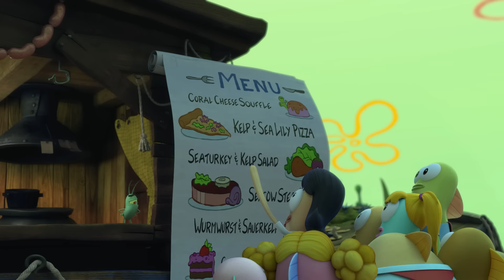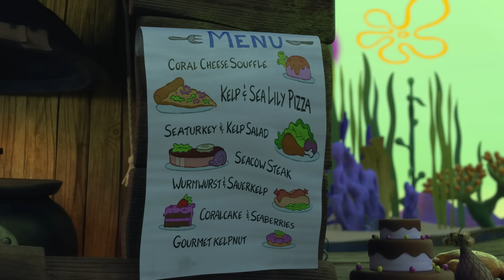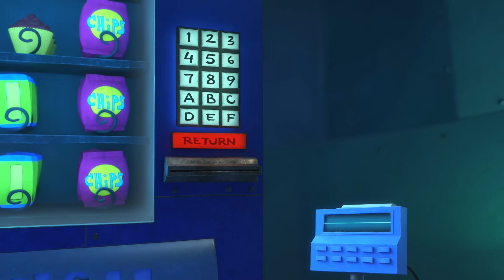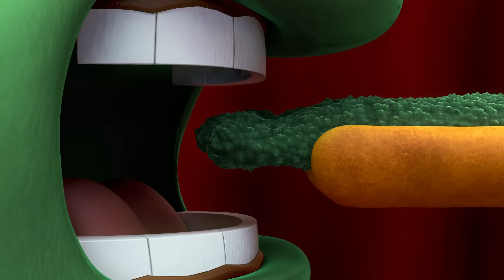Камп Корал | Вся ЕДА, которую Губка Боб ест в Лагере Коралл! | Nickelodeon Cyrillic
Присоединяйся к пиру с воспитанниками Лагеря Коралл, ведь нас ждёт 45 МИНУТ самой вкусной еды в спиноффе "Губка Боб".